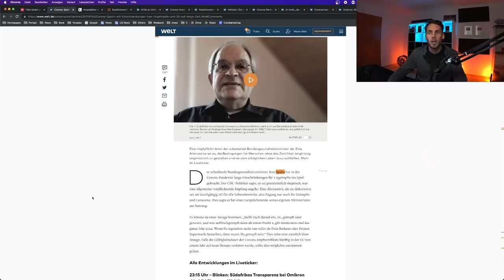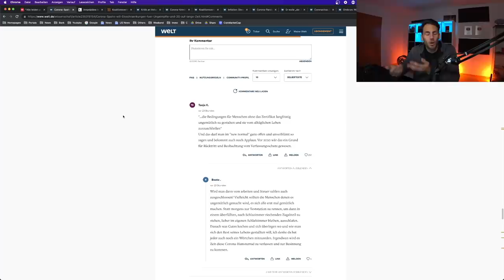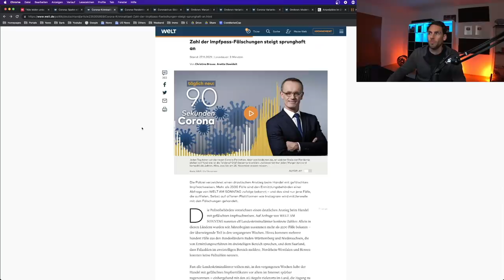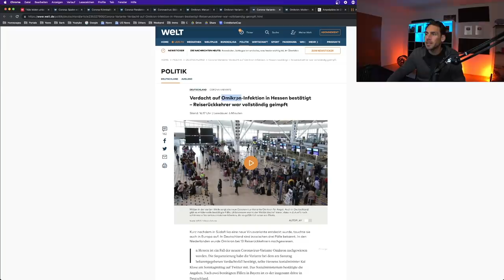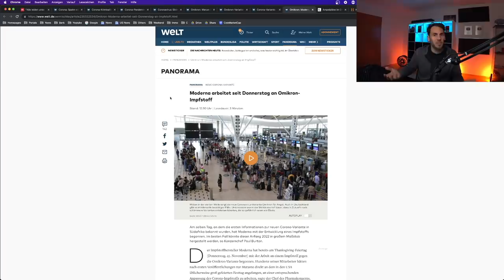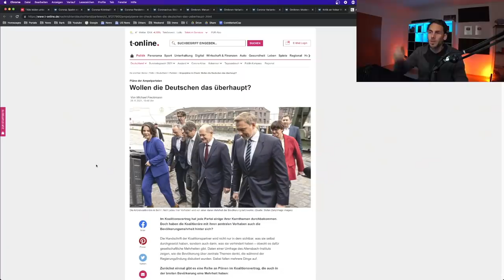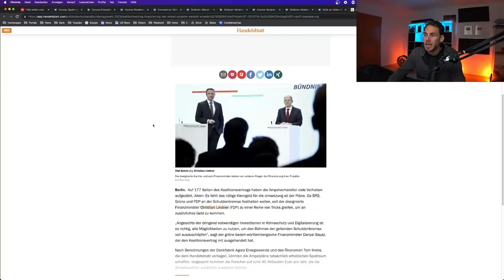MEINE KLAGE gegen Jens Spahn eingereicht!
📝 Die heutigen Nachrichten aus Deutschland für euch

0:00 Meine Klage gegen Jens Spahn eingereicht!

2:01 Spahn: 2G das ganze Jahr 2022 denkbar
Jens Spahn hat interessante Vorstellung, wie unser Jahr 2022 aussehen kann.

3:55 Und es geht munter weiter
Und das C Karussell dreht sich weiter, wir werden aus dieser Endlosschleife wohl nie wieder herauskommen.

6:05 Verkehrsminister Wissing für Autofahrer
Der künftige Verkehrsminister Volker Wissing (FDP) hat sich als "Anwalt der Autofahrer" bezeichnet und möchte sich als erstes für die Dieselfahrer einsetzen. Dies stößt auf sehr großen Unmut bei den Grünen und auch der SPD.

8:32 Ampelpläne sind nicht gewollt
Was sagen die Bürger eigentlich zu den Plänen der künftigen Ampel Koalition? Und wie soll das alles bezahlt werden?